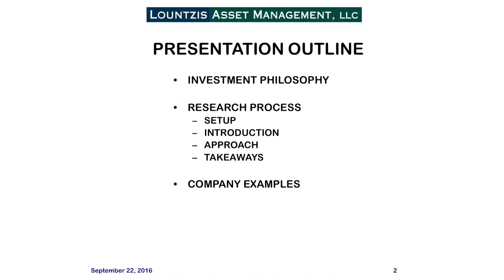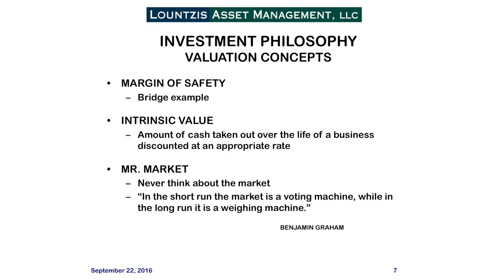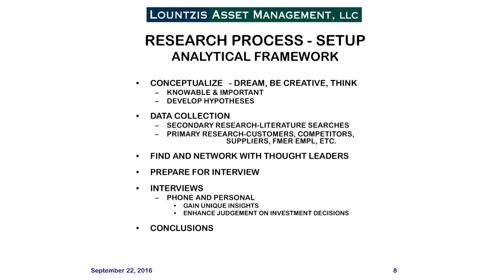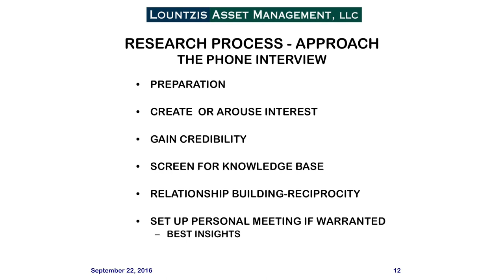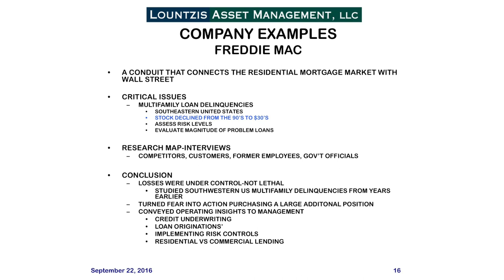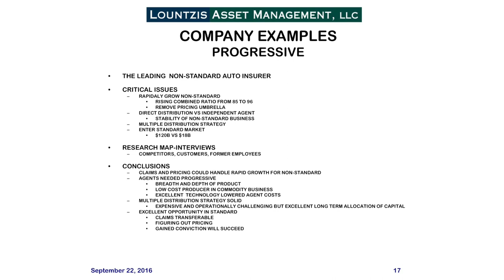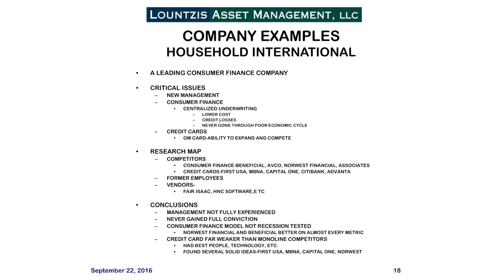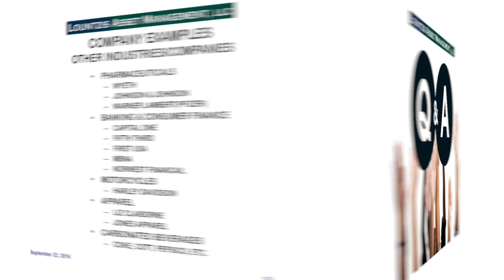Paul Lountzis on Differential Insights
Paul Lountzis spoke on the topic of developing differential insights at our inaugural MicroCap Leadership Summit. The MLS is an annual event hosted by MicroCapClub. MicroCapClub is an exclusive forum for experienced microcap investors focused on microcap companies (sub $300m market cap) trading on United States, Canadian, and UK markets. MicroCapClub was created to be a platform for experienced microcap investors to share and discuss stock ideas. MicroCapClub's mission is to foster the highest quality microcap investor Community, produce Educational content for investors, and promote better Leadership in the microcap arena.